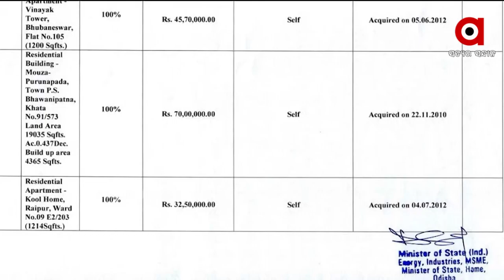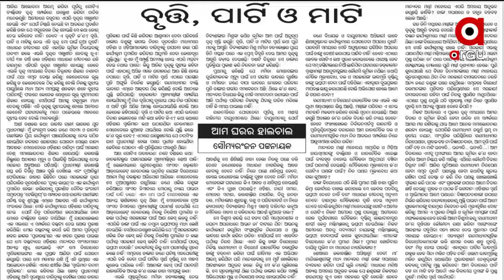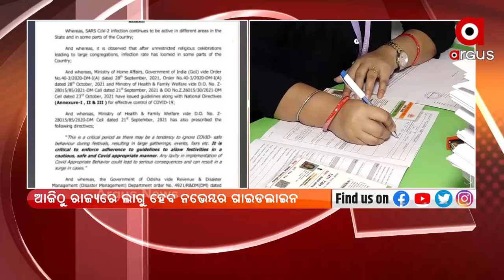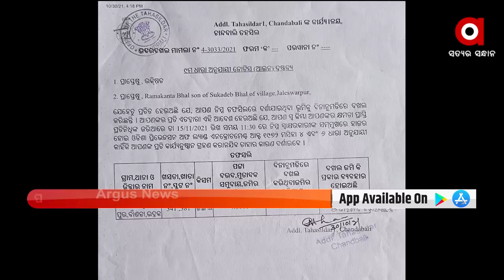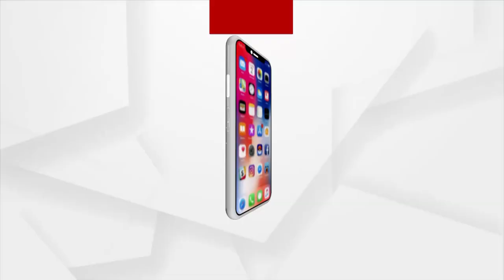APRAHNA PRIME 4PM : 1 NOV 2021 : ARGUS NEWS